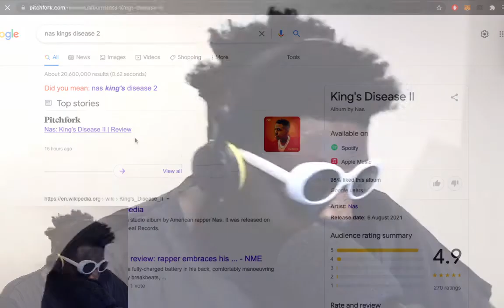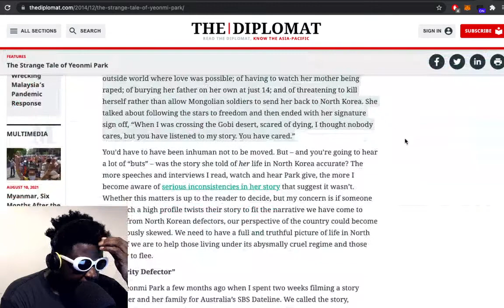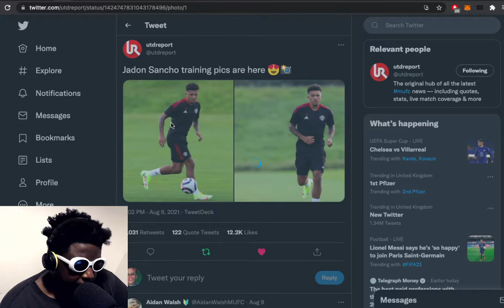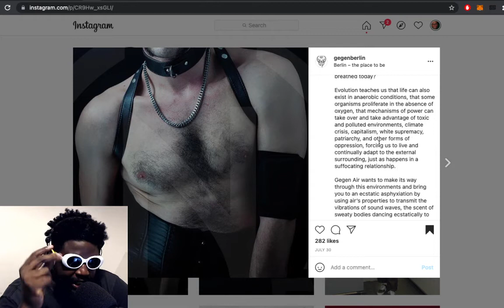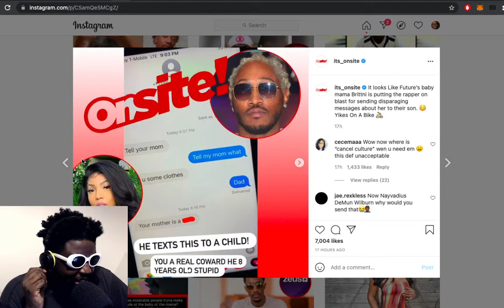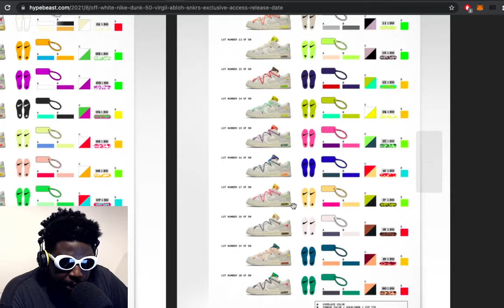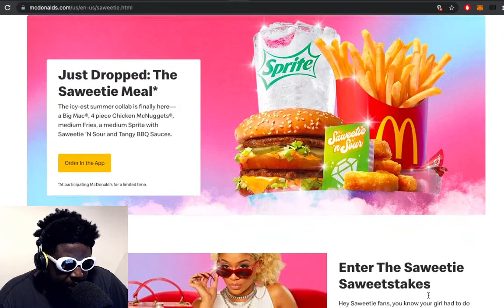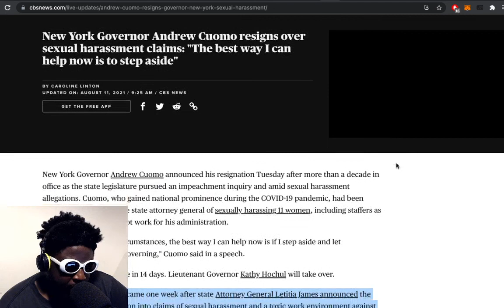Nas, Yeonmi Park, Future vs baby mothers, Andrew Cuomo, Saweetie x McDonald's & MORE | TAZS #483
Agostinho rambles about Nas's new album 'King Disease 2', Yeonmi Park's harrowing North Korea escape story on Joe Rogan's podcast, Man United being one of the worst run clubs in England, Jason Sancho training pics, OXI Garten in Berlin closing due to noise complaints, psyop covid news, Future arguing with his baby mothers, anti-showering celebrities, the Off-White™ x Nike Dunk Low "THE 50" release debacle, Saweetie x McDonal's, Andrew Cuomo resigning over sexual harassment claims and more...